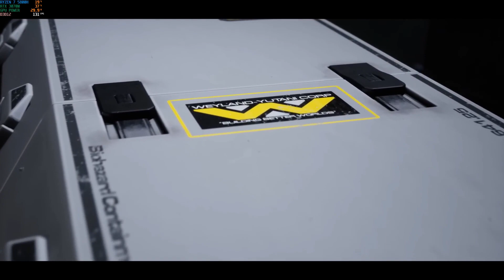Aliens: Dark Descent - First Impression 🕹️ Gameplay